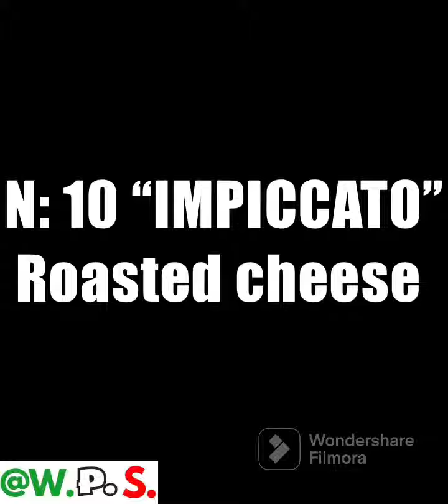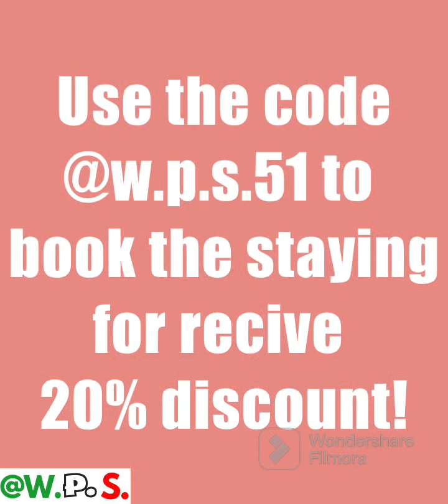VACATION IN ITALY? TOP 10 Italian food you MUST try in Puglia!!! Recommended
Write in the comments what problem you want to see solved by the ​⁠ @W.P.S. TEAM!